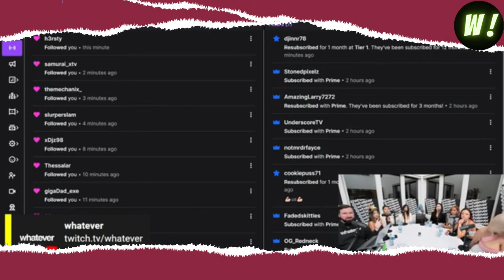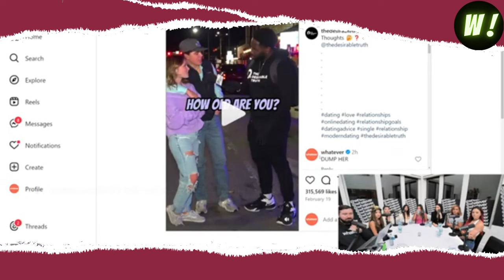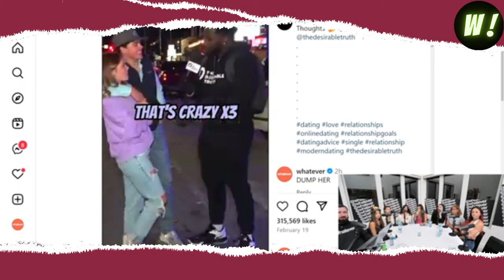Heated DEBATE Andrew Wilson and Female Dating Coach Face Off on E-Girls Dating Talk #175 P4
whatever podcast full episodes Heated DEBATE Andrew Wilson and Female Dating Coach Face Off on E-Girls  Dating Talk #175 P4
whatever podcast full episodes,whatever,whatever podcast,fresh and fit,the rational male,dating podcast,who is the fat trans girl on whatever podcast,how many dates a week whatever podcast,should endure physical abuse whatever podcast,candace owens whatever podcast,whatever podcast clips,whatever podcast candace owens,fresh and fit clips,fresh and fit podcast,andrew tate fresh and fit,joe rogan podcast,h3 podcast,andrew tate